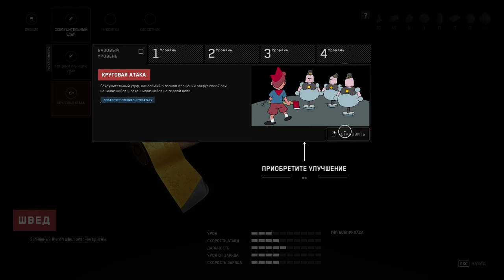Atomic Heart Прохождение на русском #3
вики - Atomic Heart (с англ. — «Атомное сердце») — компьютерная игра в жанрах шутера от первого лица и action/RPG, разработанная российским подразделением кипрской студии Mundfish. Выход проекта состоялся 21 февраля 2023 года для стационарных игровых консолей PlayStation 4, PlayStation 5, Xbox One, Xbox Series X/S и персональных компьютеров под управлением операционной системы Windows[2]. Дистрибьютором игры на территории России и стран СНГ выступила компания VK, а единственной официальной площадкой распространения Atomic Heart на территории СНГ стал их цифровой магазин VK Play для платформы Windows. Консольные версии реализуются методом параллельного импорта, из-за чего эта версия игры выходит в России позже основной даты релиза. В азиатском регионе дистрибуцией проекта занимается издательство 4Divinity, а во всём остальном мире — французская компания Focus Entertainment. Выход Atomic Heart на ПК в других странах осуществляется через цифровой магазин Steam.

Действие Atomic Heart происходит в альтернативном СССР, в котором страна вышла на массовое производство роботов, обслуживающих население страны. Главным героем игры является майор Сергей Нечаев, — агент советской разведки под псевдонимом П-3 — прибывший на предприятие по производству роботов под кодовым названием «3826», находящемся в КССР. По неизвестной причине роботы на объекте вышли из строя и напали на персонал, а затем захватили «3826». Теперь майору Нечаеву предстоит не только разрешить ситуацию и остановить роботов, но и выяснить причину произошедшего. Игра включает в себя сражения с видом от первого лица; в течение игры персонаж может находить и конструировать разнообразное оружие. По словам генерального директора Mundfish Роберта Багратуни, игровой мир представляет собой «весь Советский Союз, широкий круг» от Арктики на севере до Алтайских гор на юге; локации игры, такие как подземные и надземные объекты «3826», раскиданы по карте и связаны железными дорогами.

Разработка Atomic Heart была сопряжена с трудностями: работники студии жаловались на условия работы, дата релиза неоднократно переносилась, а некоторые международные издания призывали бойкотировать игру на фоне вторжения России на Украину из-за возможной связи руководителей Mundfish с российской властью. Однако после своего выхода проект получил в целом положительные отзывы как от российской, так и от иностранной игровой прессы. К достоинствам Atomic Heart причисляли проработанный сеттинг в советской эстетике, дизайн персонажей и окружения, музыкальное сопровождение с оригинальными композициями Мика Гордона и ремиксами на классику советской эстрады, а также оптимизацию версии игры для Windows. Неоднозначно были восприняты игровой процесс и сюжет, были подвергнуты критике наличие багов и программных сбоев. Журналисты отмечали, что во многом источником вдохновения для создателей проекта стали игры серий BioShock и Fallout.